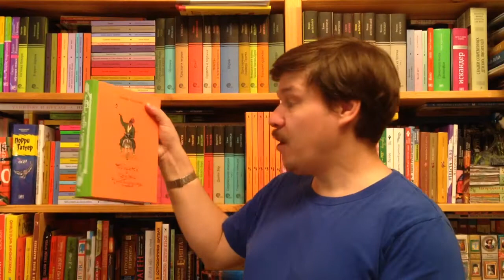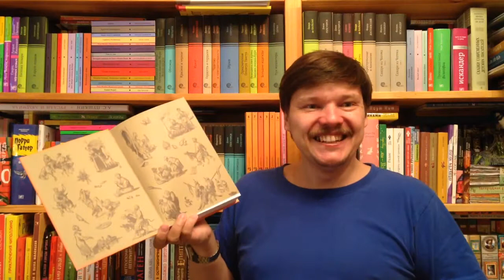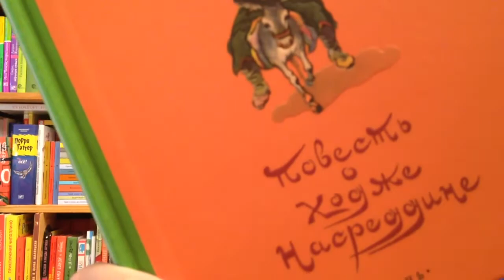Леонид Соловьев. Повесть о Ходже Насреддине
Соловьев Леонид Васильевич. Повесть о Ходже Насреддине / Илл.: Забалуев Станислав. - СПб: Речь, 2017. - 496 с. - (Серия: Дар Речи) - ISBN: 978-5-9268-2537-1 Аннотация к книге: Веселый плут Ходжа Насреддин благодаря писателю Леониду Соловьеву стал настоящим символом Узбекистана. В 1920-е годы Соловьев работал корреспондентом газеты "Правда Востока" и увлеченно собирал среднеазиатский фольклор. Записанные им легенды и сказания о Ходже Насреддине легли в основу задорной истории о похождениях хитреца "Возмутитель спокойствия" и философско-лиричной - "Очарованный принц". Графичные рисунки художника Станислава Забалуева сделали образ Насреддина каноническим. Текст печатается по изданию: Соловьев Л. В. Повесть о Ходже Насреддине. - М. : Молодая гвардия, 1958.

Как вести книжный видеоблог. Мастер-класс Дмитрия Гасина:
О детской литературе: что прочесть, кто пишет, где обсуждают? Более 170 ссылок:
Как сэкономить, покупая книги? -

Хорошего чтения!